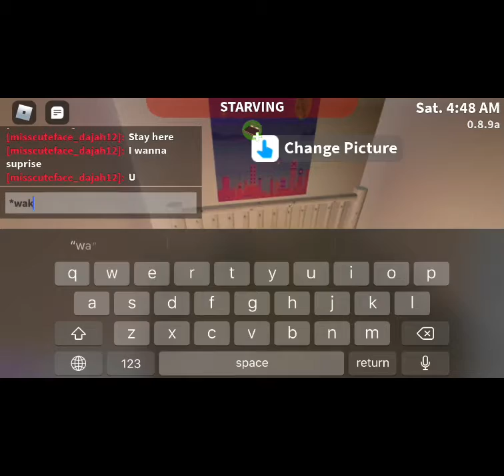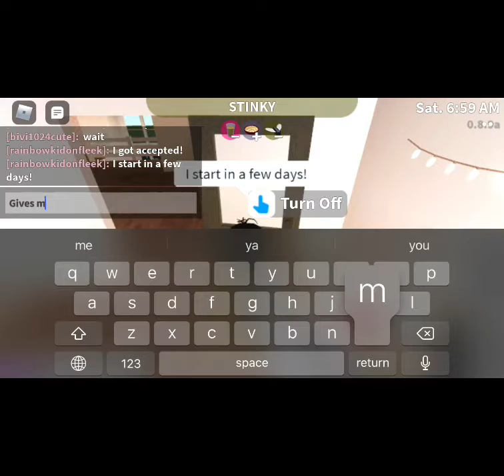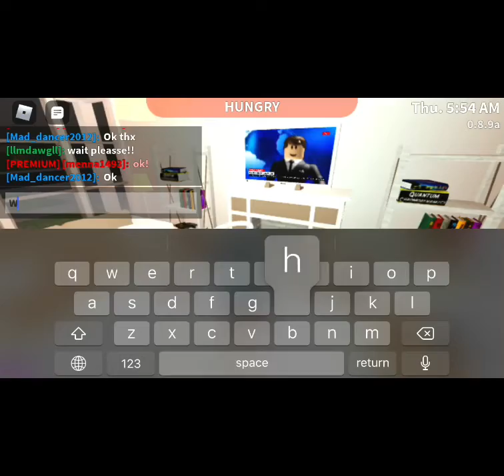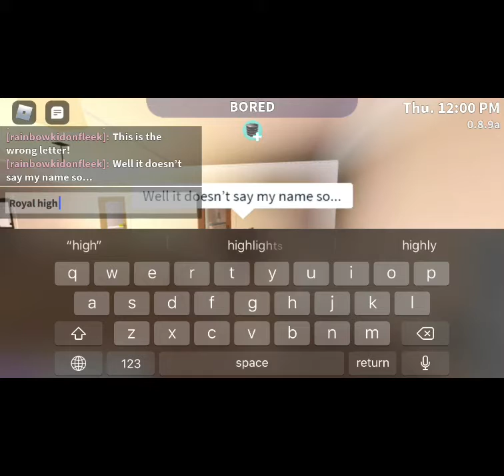Moving into bloxburg| Episode 2| New school?| Pink~Lemonade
So this had a plot twist! Hopefully u guys like it!